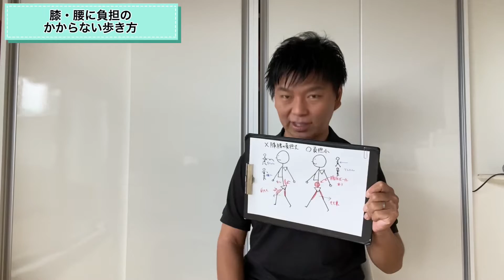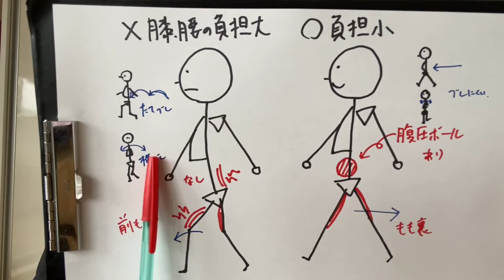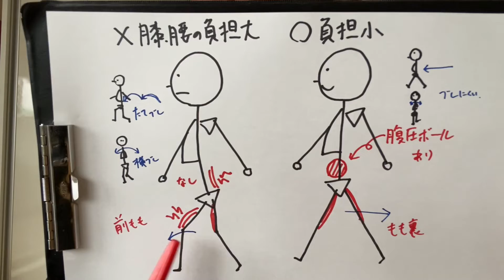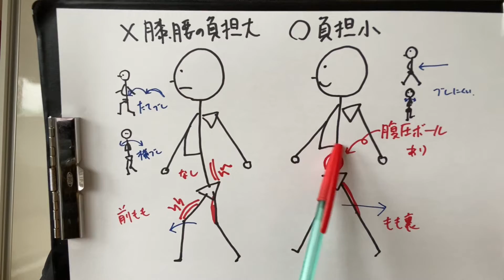膝・腰に負担のかからない歩き方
体の中心が安定しないと手足は自由に動けません。

・YuRuMuのテキスト販売はこちら